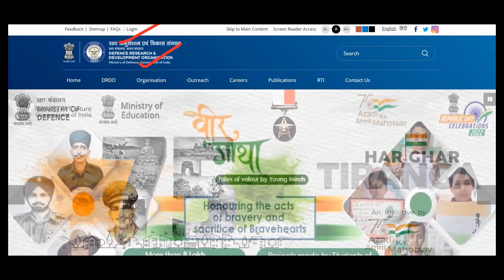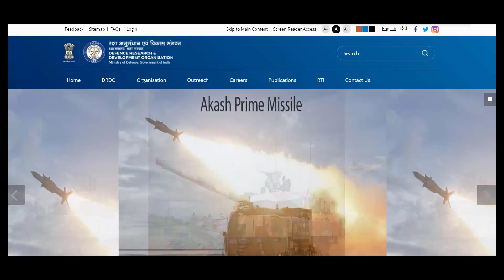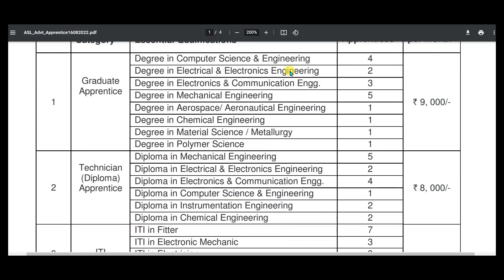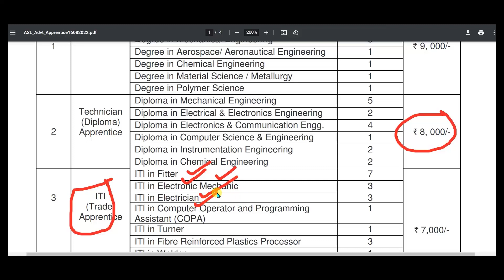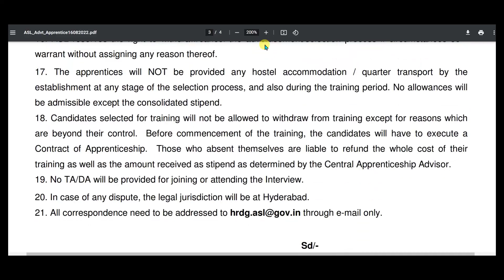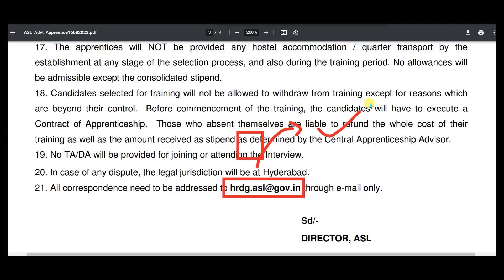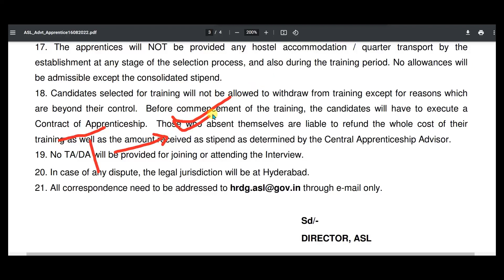DRDO Recruitment 2022 Recruitment for fresher/diploma jobs/graduate/ITI/freshers/mechanical job/drdo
❣️Apply link -
emaile id:-

Luminous Power :-